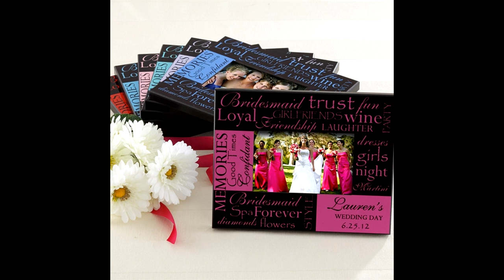Bridesmaid bridal shower gift 1